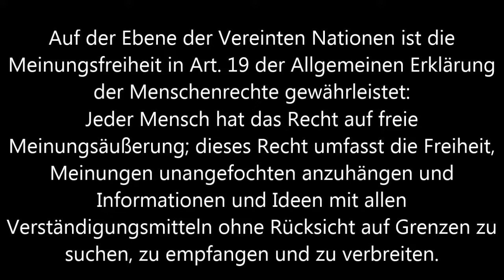Tunesien * El Kantaoui * Sousse * 15. - 27.04.2013